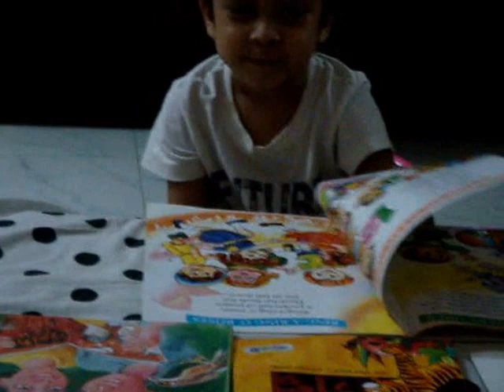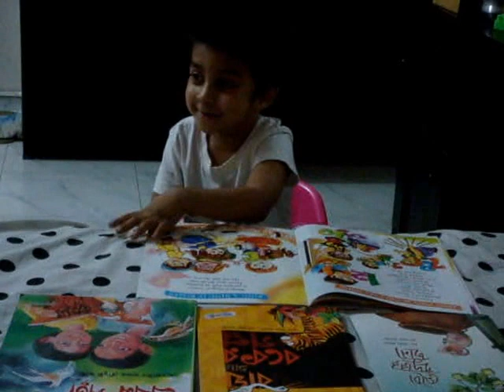Amar PROTHOM PORA.